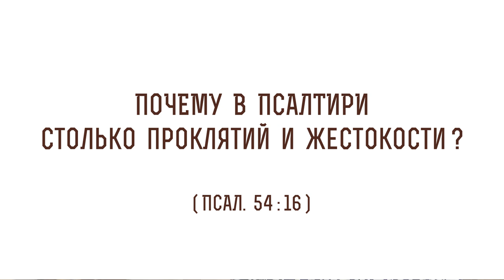Почему в Псалтири столько проклятий и жестокости ? (Псал. 54:16) Священник Иоанн Тераудс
В сегодняшнем видео со священником Иоанном Тераудсом разберем  16-й стих из 54 главы Псалтири: "Да найдет на них смерть; да сойдут они живыми в ад, ибо злодейство в жилищах их, посреди их". Коснемся следующих тем:

🔸 Ветхозаветная жестокость.
🔸 Зло и проклятие в Псалтири.
🔸 Искреннее обращение псалмопевца к Богу.
🔸 Уничтожение греха.